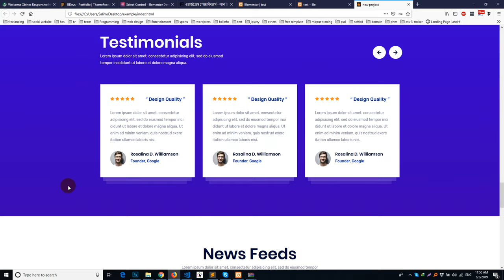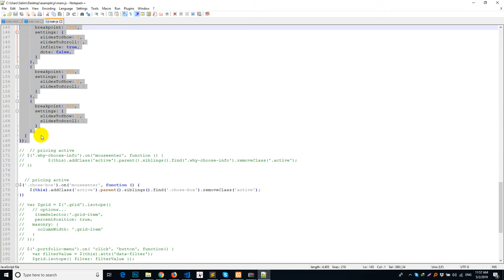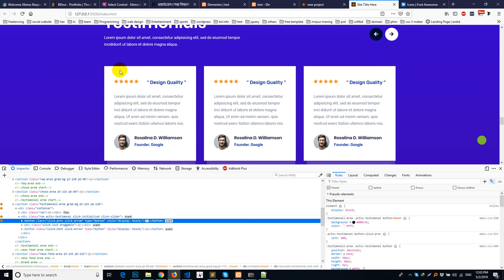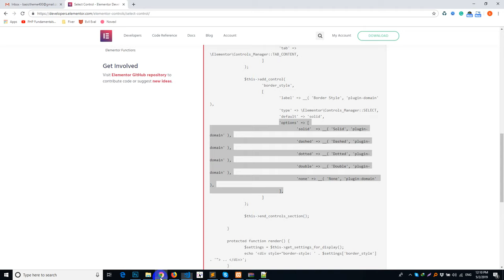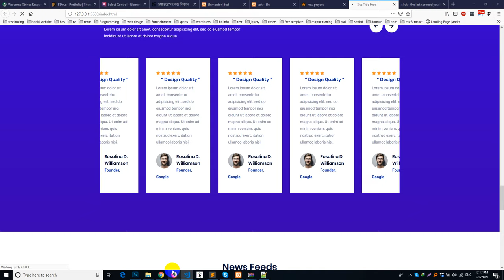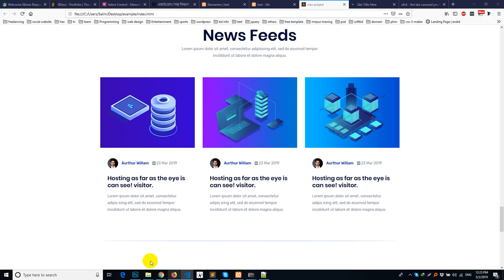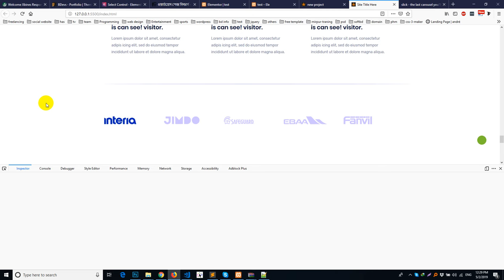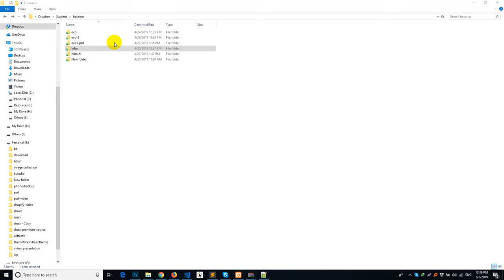Hosting PSD To HTML | Class 6 Part 1 | Salim Rana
Here you can learn psd to html with perfect way. and also themeforest live project.